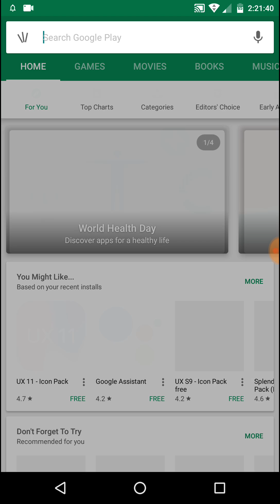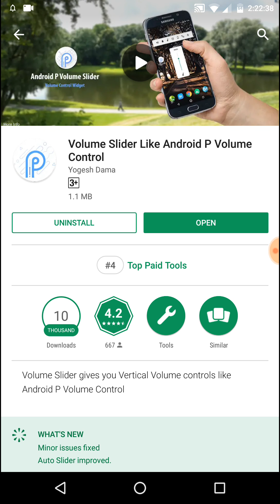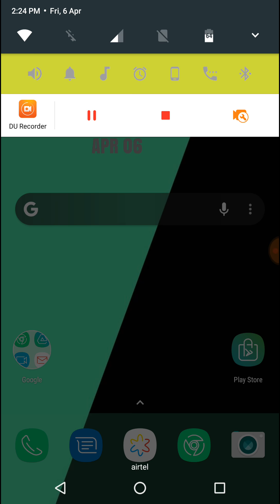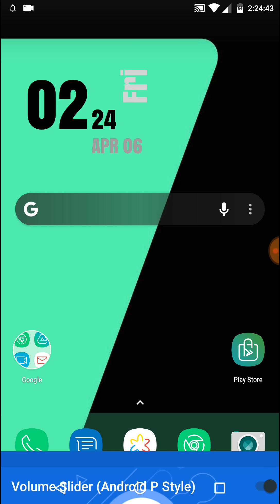How to get Android P like volume control on Moto M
Download link-

One thing to note that when you open this website you will get two options first is open in browser and second is open in Mega app you have to click open in browser then the file will automatically download then you have to extract that file in your file manager or simply try to download it from download app of your system.